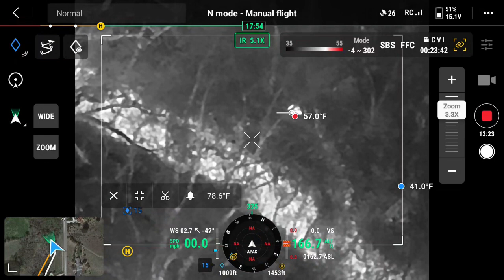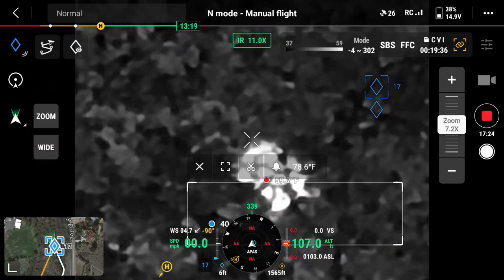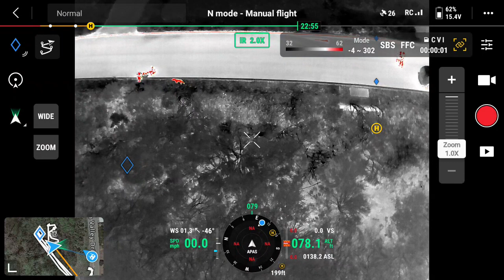DJI M3T Drone Search for Theo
DJI Mavic 3 Thermal search for a Cane Corso lost for two days and nights near Avila Beach, California.

Theo, a brindle Cane Corso went missing Tuesday night 1/23/24 at Sycamore Springs Resort. Geoff and I wanted to help sooner, but we were in Goleta and SB for 2 other dogs. Thursday afternoon Geoff left a message with the owners. At 8:30 pm Geoff heard back from the owners, so we loaded up and we headed to Avila to help with his thermal imaging drone and our Missy Trap. We arrived at 9:51 pm and met with the very worried owners.
Geoff put his drone up and located a heat signature by the creek. We all moved to the other side of the creek. He found the heat signature in the same spot. We directed the owners to go to a certain spot and sit with their other dog to let Theo pick up their scent from about 100 yards away from what we believed to be their dog Theo. Geoff and I watched from the drone screen as Theo began moving to the quiet calls of his wonderful owners.
It was an incredible sight to watch Theo moving back and forth to navigate towards his owners and it worked beautifully. By 12:04 am Theo was so happy to be back in his owners' loving arms. What an amazing heartwarming reunite to witness. Theo’s owners did an awesome job in helping bring him out of hiding.